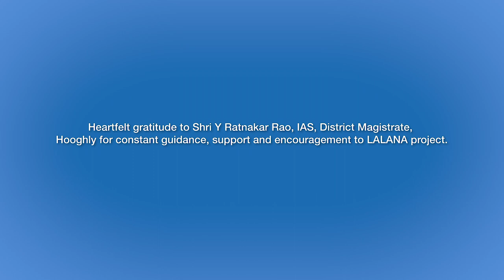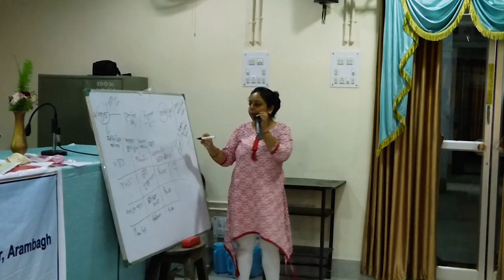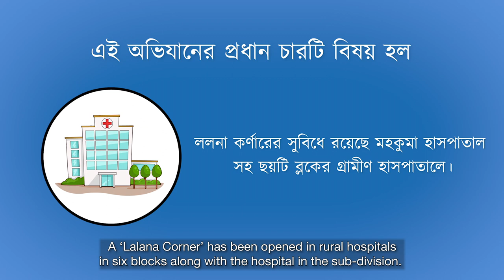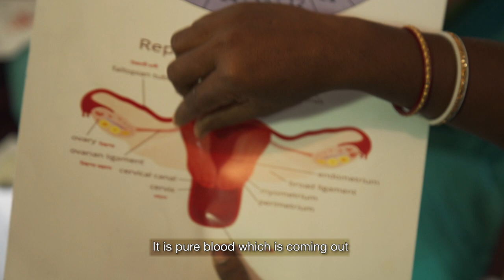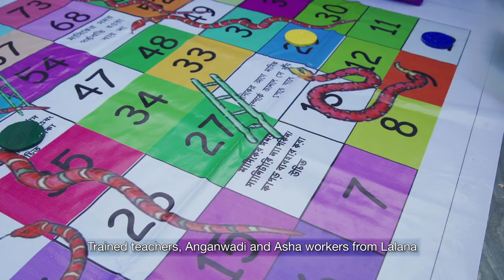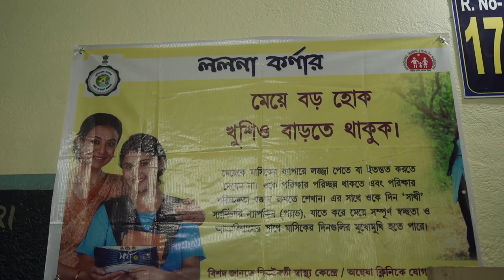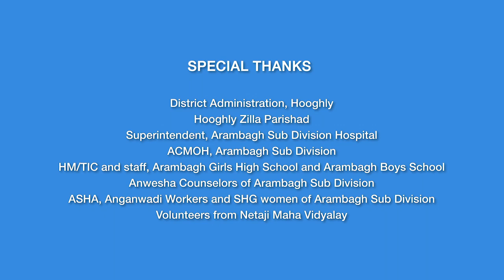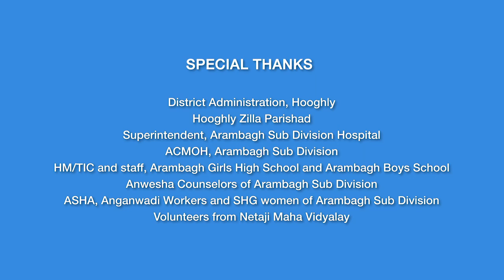LALANA - A holistic menstrual hygiene awareness campaign.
A menstrual hygiene awareness campaign conducted in Arambagh sub division of Hooghly district, West Bengal.
Direction - Raktim Mondal & Monalisa Dasgupta.
Production House - MonaLisa Movies International
Research & Script - Monalisa Dasgupta
Cinematography -   Raktim Mondal
Editing & Graphics - Eshan
Location sound recordist & sound mixing - Diksha  Sharma.
Voice over Script -  Monalisa Dasgupta
Voice  over Artist -  Shilpi Dasgupta
English Subtitles -  Shoumyo Dasgupta
Assistant Camera - Pangloi konyak
Location Caretaker - Dhananjoy Halder
Special Thanks -
Those who helped us to make this film -
Smt Lakshmi Bhavya Tanneeru, IAS , SDO Arambagh.
Mr Ananya jana ,WBCS ,Arambagh.
All the staff of SDO office, Arambagh.

Post-Production - MonaLisa Movies International